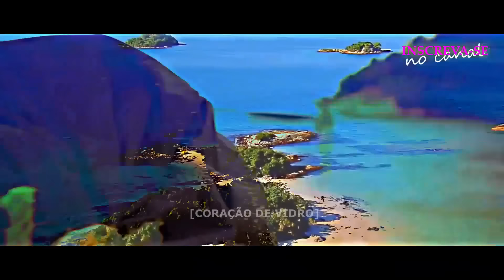A HISTÓRIA DE ANALU E ZENON / PARTE ÚNICA | [comentada].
NOVELA: GUERRA DOS SEXOS -2012- REDE GLOBO

MUSICA🎶:

NOVELA: